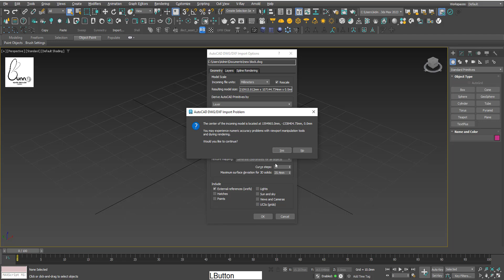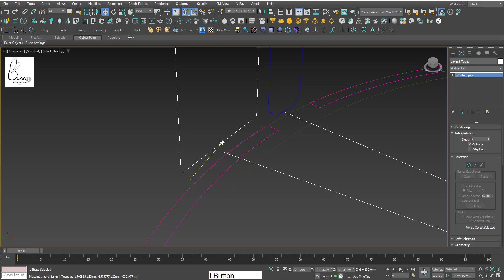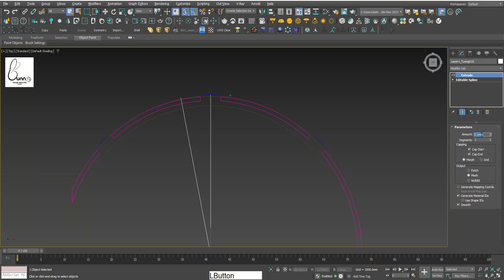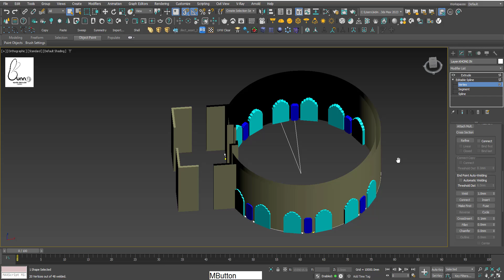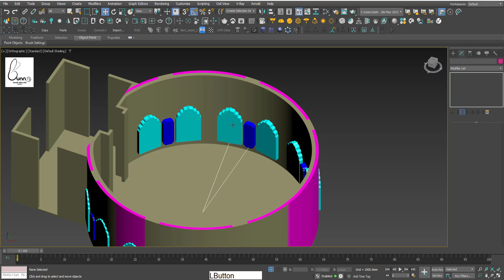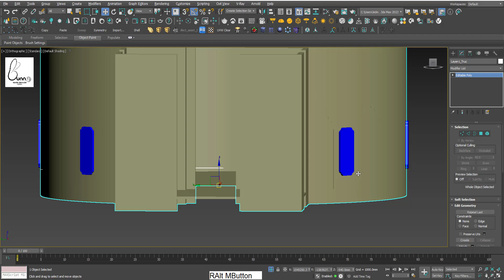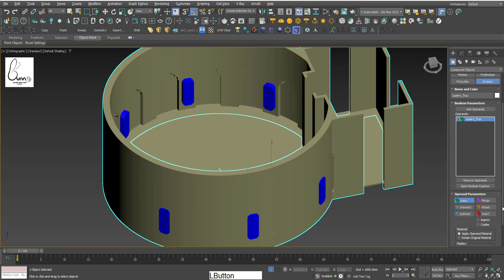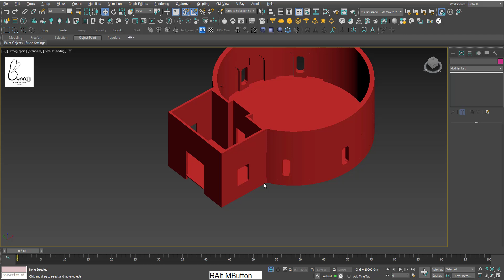đục tường cong 3dsmax - cắt khối trong 3dsmax - đục tường trong 3dsmax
web thư viện miễn phí hình ảnh, maps, 2d, 3d file. Video bài giảng từ CƠ BẢN ĐẾN NÂNG CAO.
Để đục tường bằng lệnh Boolean trong 3ds Max, bạn có thể làm theo các bước sau:
 Bước 1: Tạo đối tượng tường
Tạo một tường: Sử dụng công cụ Box để tạo ra một hình khối hộp chữ nhật đại diện cho tường của bạn. Chỉnh sửa kích thước sao cho phù hợp với yêu cầu thiết kế.
 Bước 2: Tạo đối tượng cắt
Tạo đối tượng cắt: Sử dụng một đối tượng khác (hình khối như Box, Cylinder, hoặc bất kỳ hình dạng nào) để tạo ra phần muốn cắt ra khỏi tường.
 Đối tượng này sẽ đại diện cho hình dạng bạn muốn đục ra khỏi tường.
 Bước 3: Sử dụng lệnh Boolean
1. Chọn đối tượng tường: Click chọn vào đối tượng tường đã tạo.
2. Áp dụng lệnh Boolean: Vào menu Create → Geometry → chọn Compound Objects.
3. Chọn Boolean: Trong danh sách các công cụ trong Compound Objects, chọn Boolean.
4. Cài đặt Boolean:
   - Trong mục Pick Operand B, nhấp chọn đối tượng cắt (đối tượng thứ hai) mà bạn đã tạo.
   - Đối với các loại phép Boolean, bạn có các tùy chọn:
     - Subtract (A-B): Cắt phần đối tượng B ra khỏi đối tượng A (tức là tường bị cắt bởi đối tượng B).
     - Union: Kết hợp hai đối tượng thành một.
     - Intersection: Chỉ giữ lại phần giao của hai đối tượng.
     - Cut: Cắt phần giao nhưng không xóa đối tượng B.
 Bước 4: Điều chỉnh và hoàn thiện
1. Chỉnh sửa chi tiết: Sau khi thực hiện lệnh Boolean, nếu cần điều chỉnh, bạn có thể sử dụng công cụ Edit Poly hoặc Edit Mesh để sửa lại hình dạng tường hoặc vết cắt.
2. Xem lại kết quả: Sau khi hoàn tất, kiểm tra lại kết quả cắt và thực hiện các điều chỉnh cần thiết nếu hình dạng chưa như mong muốn.
 Bước 5: Hoàn thiện
- Sau khi cắt, bạn có thể áp dụng vật liệu hoặc thêm chi tiết để hoàn thiện bức tường và mô hình của mình.
Với các bước này, bạn có thể dễ dàng sử dụng lệnh Boolean để đục tường hoặc tạo các chi tiết cắt trên tường trong 3ds Max.